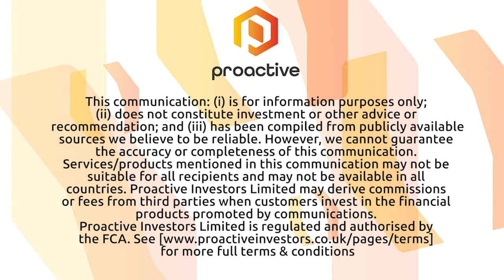Proactive Investors Interview Assure Holdings Corp Sept 2020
Interview with Assure Executive Chairman and CEO John Farlinger